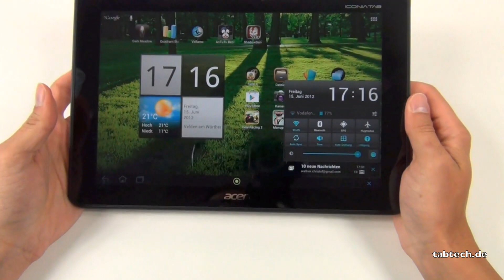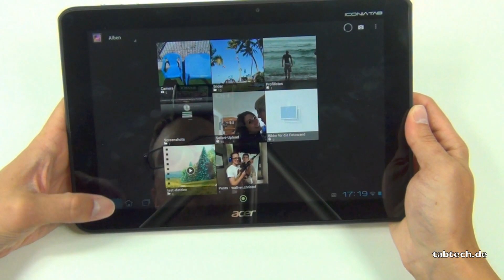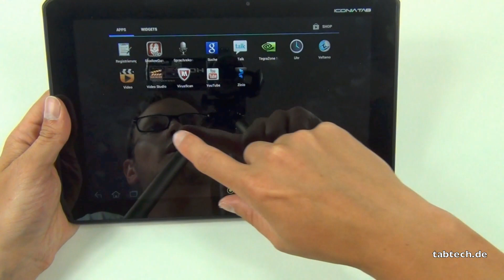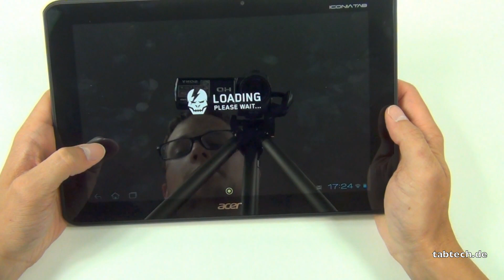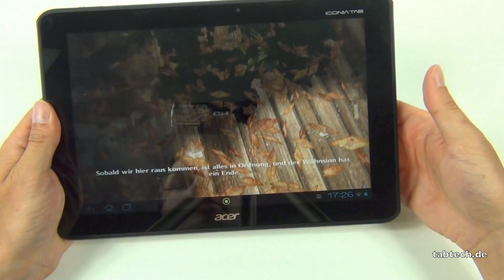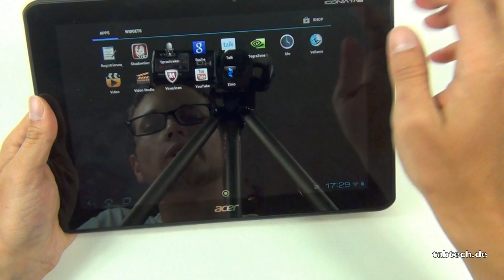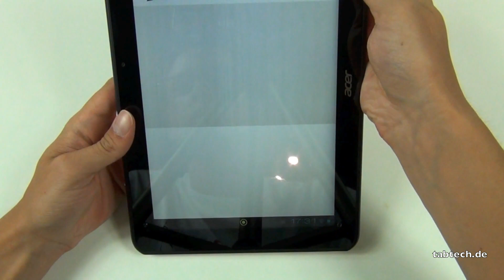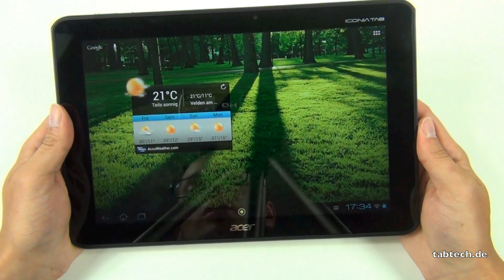Acer Iconia Tab A700 Test - Deutsch (Full HD)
Zum Test - Das ist das Video zum Acer Iconia Tab A700 Test. Das A700 ist das erste Android Tablet mit Full HD Display. Leider gibt es aber einige Nachteile.